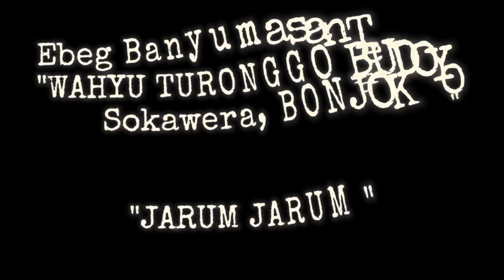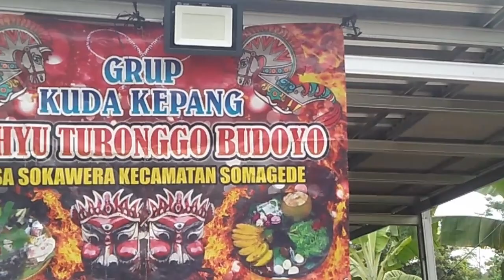Gending Jawa nyamleng JARUM JARUM||ebeg banyumasan WAHYU TURONGGO BUDOYO sokawera by bangsurat audio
LIVE EBEG BANYUMASAN WAHYU TURONGGO BUDOYO SOKAWERA BONJOK